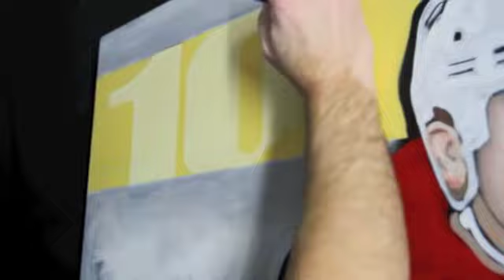Eric Waugh paints Derek Morris 1000 Instrumental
Derek morris new